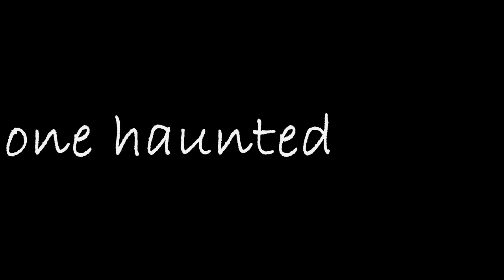Chathikatha Chandu Malayalam Movie Trailer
Chathikkatha Chanthu

Produced by Lal
Written by Rafi Mecartin
Starring Jayasurya
Vineeth
Lal
Navya Nair
Bhavana
Madhu
Cochin Haneefa
Siddique
Vinayakan
Salim Kumar
Janardhanan
Alex Paul

Berny-Ignatius (score)
Cinematography Saloo George
Edited by Harihara Puthran
Production
company
Lal Creations
Distributed by Lal Release
Release date
14 April 2004
Running time
130 minutes
Country India
Language Malayalam
Chathikkatha Chanthu (Malayalam: ചതിക്കാത്തചന്തു, lit. "Chanthu Who Never Cheats") is a 2004 Malayalam musical-comedy film written and directed by Rafi Mecartin, and produced by Lal. It stars a huge cast consisting of Jayasurya, Vineeth, Lal, Navya Nair, Bhavana, Madhu, Cochin Haneefa, Salim Kumar,Vinayakan, Siddique, and Janardhanan. The music is composed by Alex Paul.